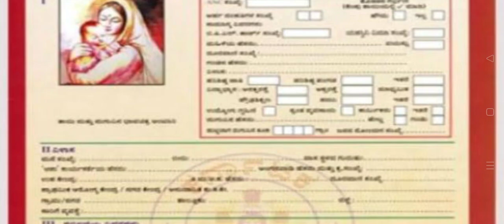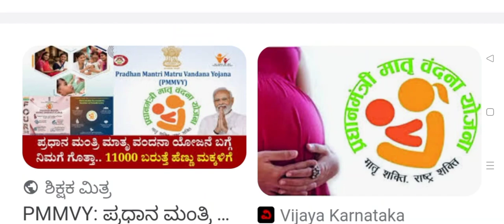6000rs.for ladies//ಎಪಿಎಲ್ ಮತ್ತು ಬಿಪಿಎಲ್ ರೇಷನ್ ಕಾರ್ಡ್ ಇರುವ ಮಹಿಳೆಯರಿಗೆ ತಿಂಗಳಿಗೆ ಕೇಂದ್ರ ಸರ್ಕಾರದಿಂದ 6000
6000 rupees for ladies from Central Government
APL And BPL card required ಎಪಿಎಲ್ ಮತ್ತು ಬಿಪಿಎಲ್ ರೇಷನ್ ಕಾರ್ಡ್ ಇರುವ ಮಹಿಳೆಯರಿಗೆ ತಿಂಗಳಿಗೆ ಕೇಂದ್ರ ಸರ್ಕಾರದಿಂದ 6,000